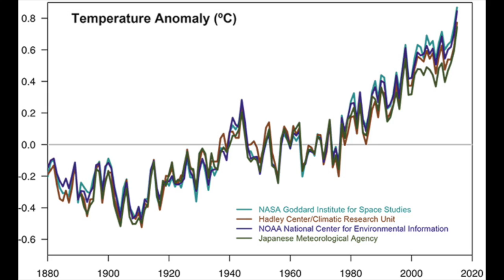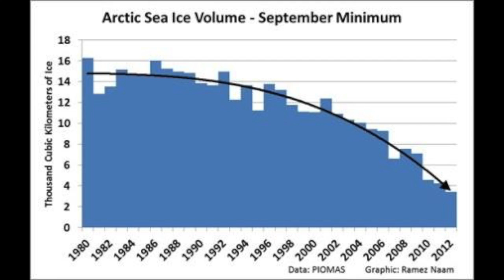Atmospheric Project Video: Black Carbon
SEA-DISC DHS Final Video: Group 11 Black Carbon